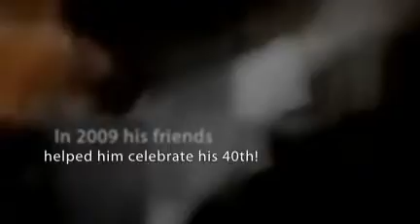Roy's 40th Ceilidh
On 11 March 2009, Roy Bell turned 40.

His friends helped him celebrate at his Ceilidh on Sunday, March 15th, 2009!